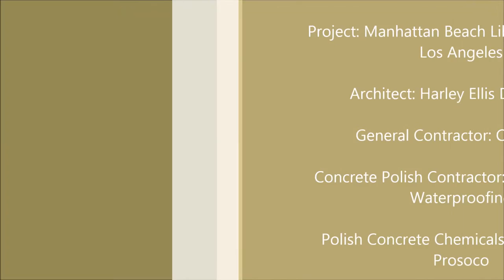Match Patch Pro Case Study Polished Concrete Floor Hole Repair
We are only as good as our repairs!